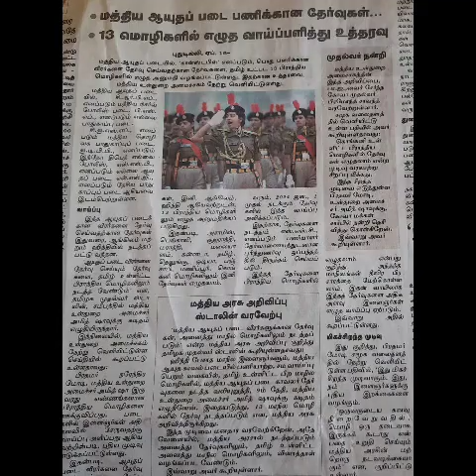TN இளைஞர்கலே பட்டய கிளப்புங்கள் இனி CRPF SSC GD EXAM TAMIL 2024 முதல் 7 STAR ACADEMY 9943415471